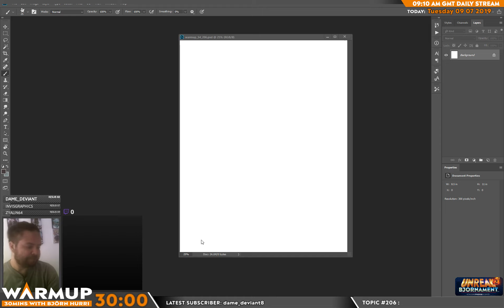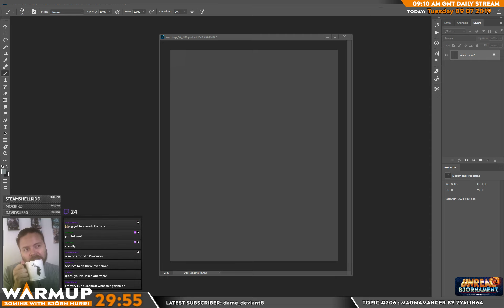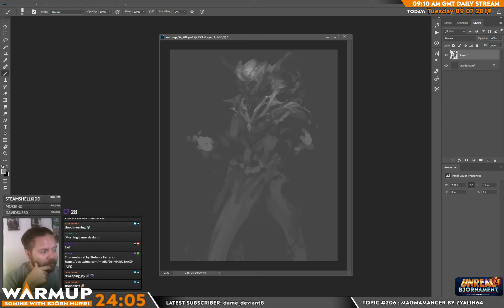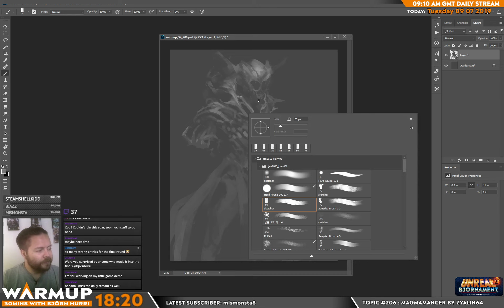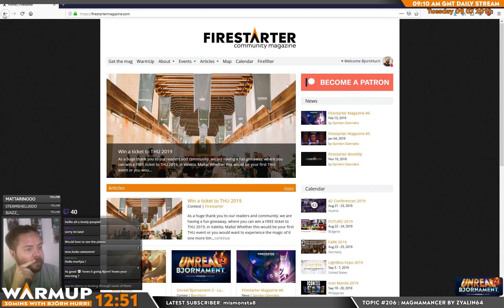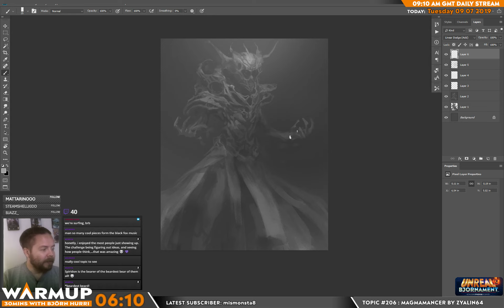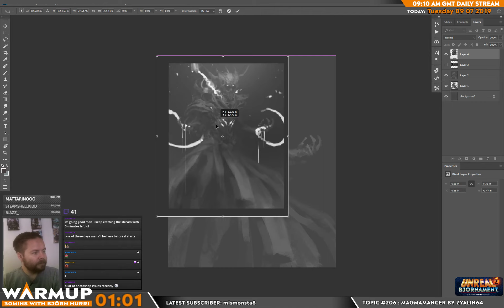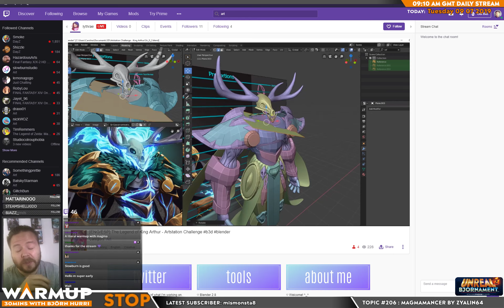Warmup S04E206 - Talking about UB2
TOPIC: Man, this years version of the UB2 was amazing. So many great entries and so much growth of artists skillsets and minds. Really impressive. I talked about it a bit today on the stream, have a listen and tell me which artists surprised you the most?